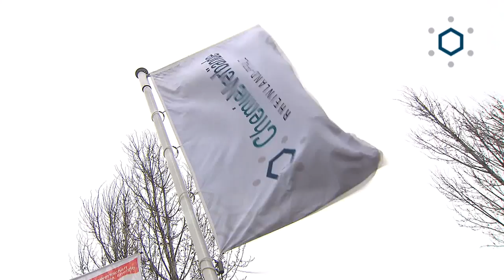Tarifverhandlungen Chemie2015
Am 28. Januar 2015 verhandelten die rheinland-pfälzischen Chemiearbeitgeber und die IG BCE in Frankenthal. Die Arbeitgeber forderten ein Ende der realitätsfernen hohen Erwartungshaltung und wiesen die Lohnforderung der IG BCE von 4,8 Prozentals zu hoch zurück.  „Wir sind sehr weit von einem Ergebnis weg", so Hans Oberschulte, Verhandlungsführer der Arbeitgeber. Die Tarifverhandlungen wurden ergebnislos vertagt. Sie werden auf Bundesebene am 24. Februar 2015 in Kassel fortgesetzt.